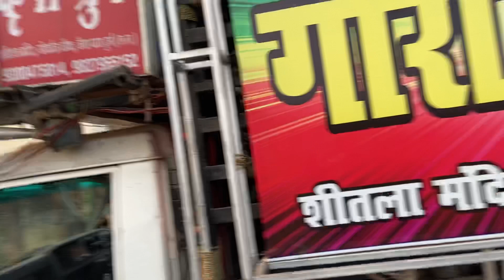गौरी कृपा धुमाल ग्रुप दुर्ग song मोर् दुर्गा दै के होवत हे बिदाई रायपुर दुर्गा विसर्जन 2020